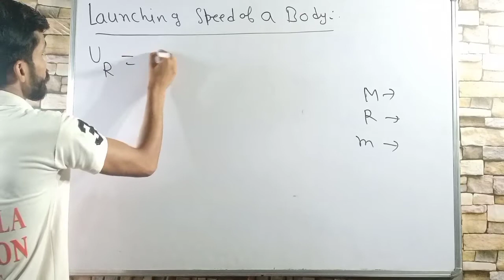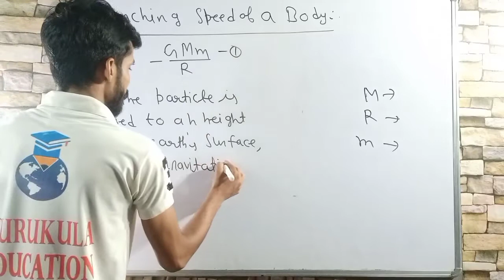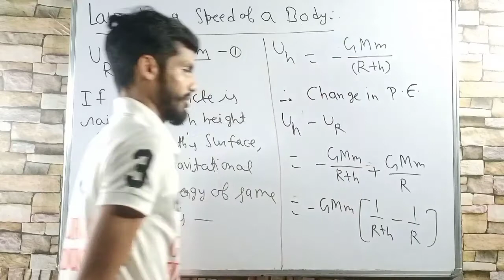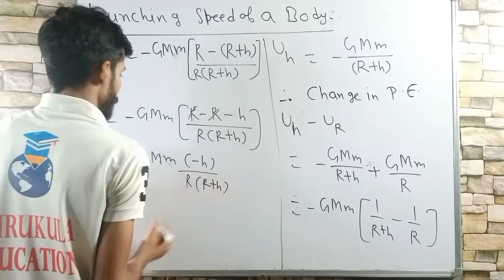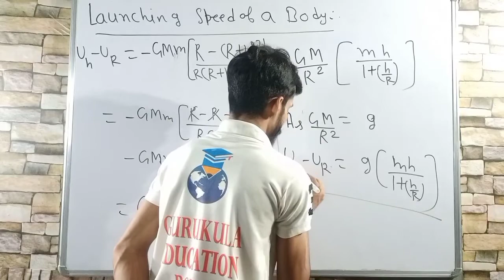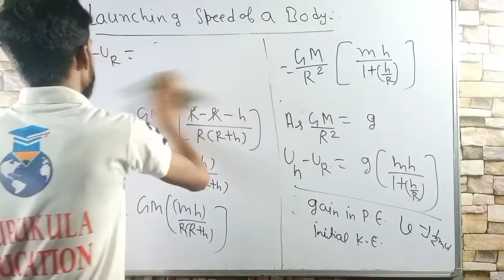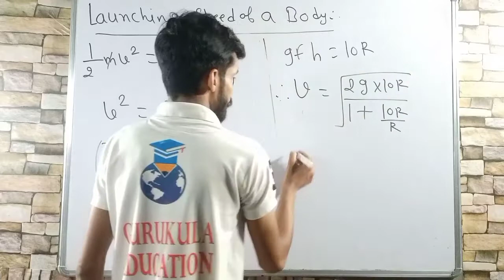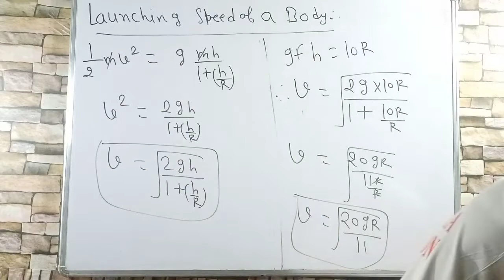Launching Speed of a Body//B.sc Mechanics Physics.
Gurukula education point is a YouTube channel for b.sc physics and IIT-JAM physics.
And also for 12th physics in Hindi.
Motivational Video.
Fact Video.
B.sc first year physics.
B.sc 1st year CCS university physics.
B.sc Mechanics Physics.
B.sc 1st Year Mechanics Physics.
HNB Garhwal University B.sc Physics.

Motion Under Central Forces.

In this video we are discuss on Launching Speed of a Body.

1- Serial wise videos for IIT-JAM physics, free of cost.
2- Notes for every video lectures.
3- Daily practice problems for every topic.
4- Last year papers.
5- Hindi medium physics with numericals...

Launching Speed of a Body.

Gurukula Education Point.
     Roorkee Uttarakhand.